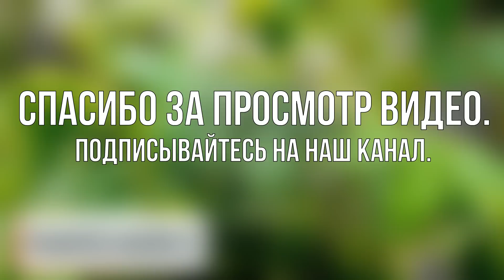3 подкормки для лука и чеснока в течении сезона для крупной репки.